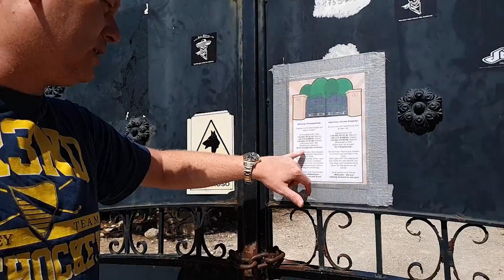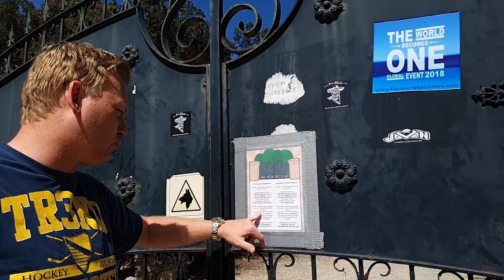SO SIEHT DIE BECKER-FINCA HEUTE AUS! 😱 RUNDGANG über das GELÄNDE 😂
👑Knossi besucht die verlassene Boris Becker Villa👑

Urheberrecht Hinweis:
Bitte ladet keinen Knossi Content auf YouTube hoch!